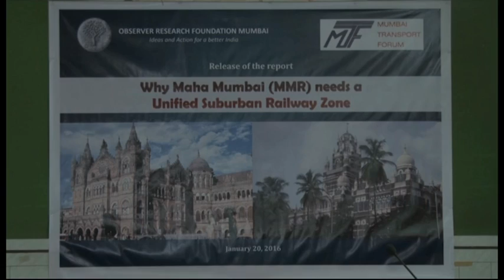Report Release@Marathi Patrakar Sangh-'Why Maha Mumbai needs a Unified Suburban Railway Zone'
Initial Remarks by Dhaval D Desai, Senior Fellow, ORF Mumbai